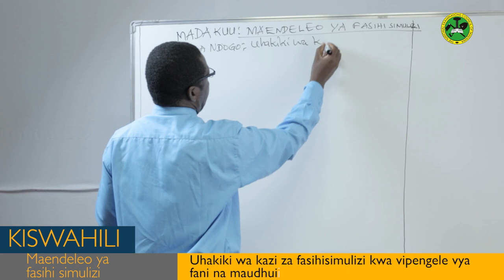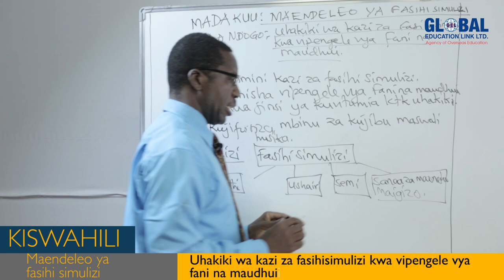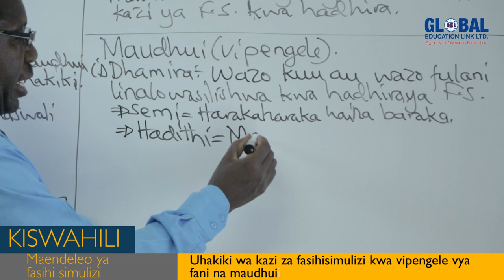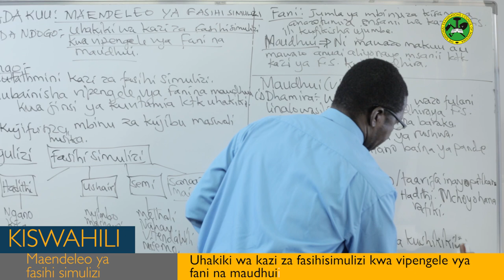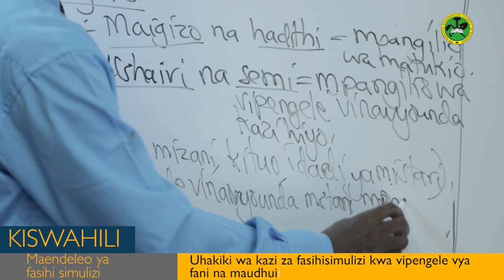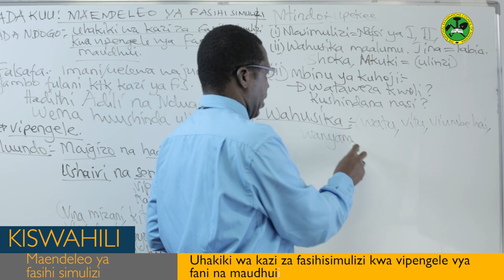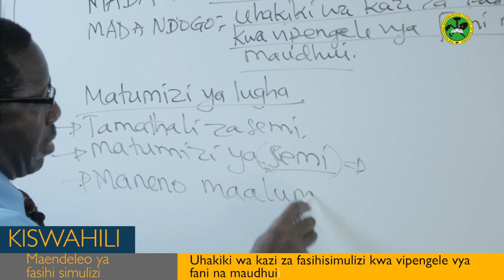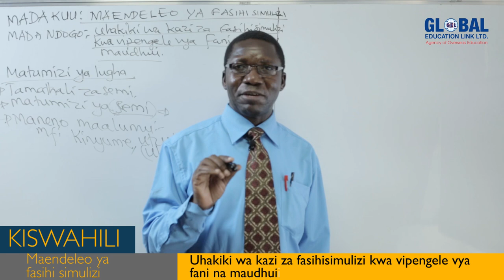Mapitio ya somo la Kiswahili katika mada ya 'Maendeleo ya Fasihi Simulizi' kwa watahiniwa wa K6